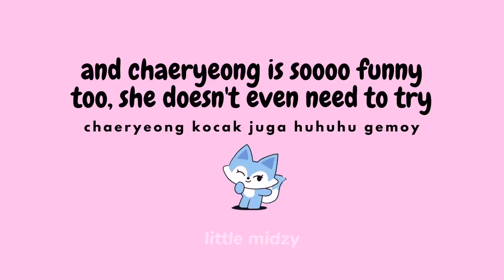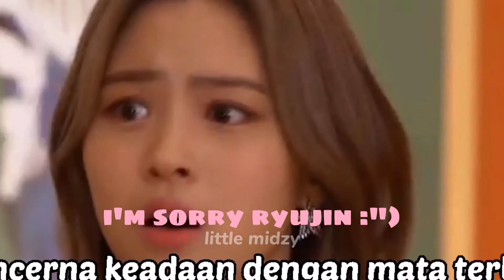all about chaeryeong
All the pictures, music, and videos used do not belong to me except the editing.